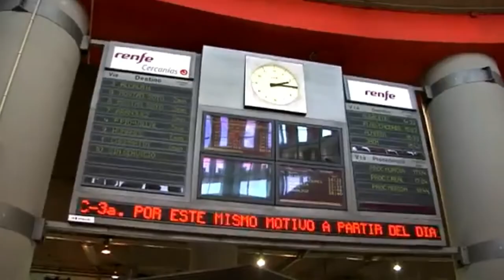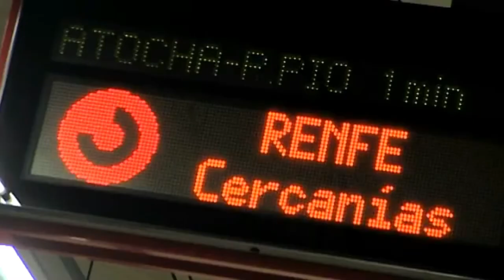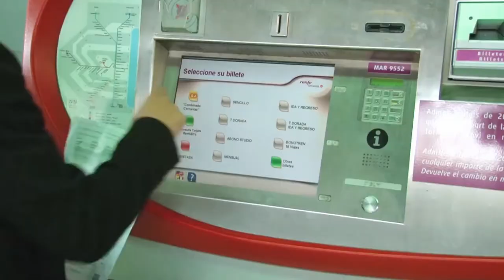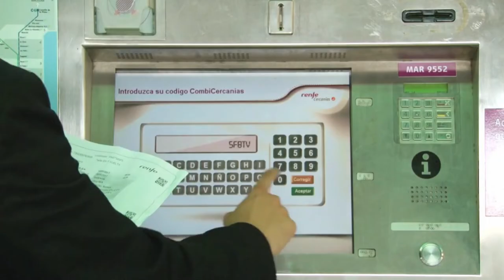💰 DESCÚBRE CÓMO Conseguir 2 Billetes de CERCANIAS GRATIS combinándolos con los AVE de RENFE /Ofertas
Mucha gente aun no lo conoce y sin embargo supone un gran atractivo extra a la hora de utilizar servicios de AVE o larga distancia y es la posibilidad de obtener hasta 2 billetes de Cercanías GRATIS en las estaciones de origen y destino, alla donde haya dichos servicios, incluyendo los servicios a varios aeropuertos, también FEVE y el TRAM  de Alicante.
Una oportunidad mas para utilizar el transporte público y beneficiarse de notables ahorros y facilidades a la hora de organizar nuestro viaje, eso si, solo con trenes de RENFE.
Te cuento cómo conseguirlo, como obtenerlo, qué servicios entran y cuáles no,  en sencillos pasos en este vídeo.

Para la elaboración del vídeo he utilizado imágenes de videos de los canales, no te pierdas sus contenidos: